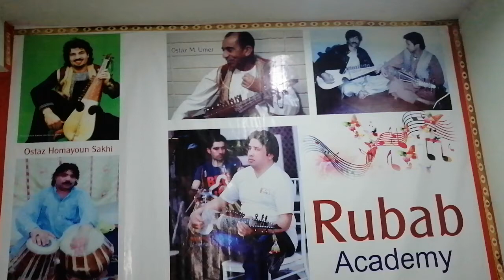Tapa Or Charbita